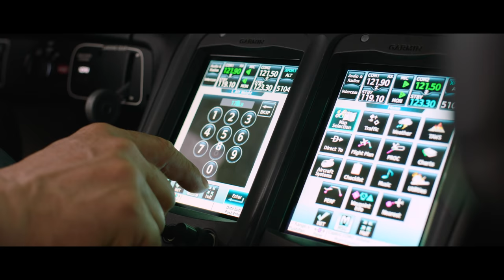Redefining the light jet category once again | HondaJet Elite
HondaJet Elite is the result of a continued commitment to performance, efficiency, and environment, an aircraft that features several performance and comfort enhancements that, once again, set a new standard in aviation.